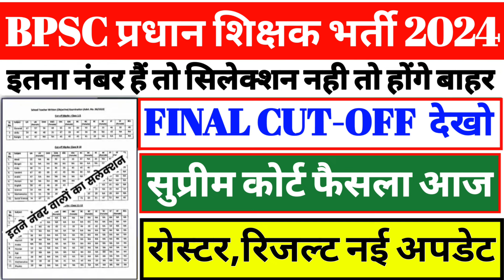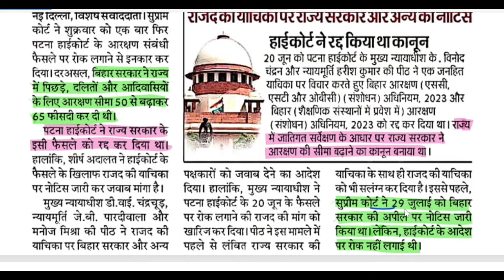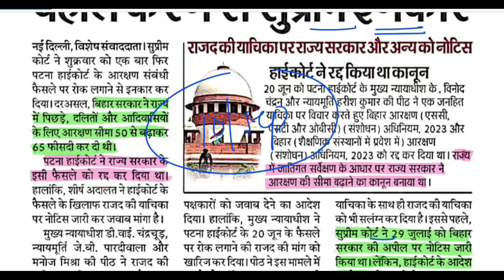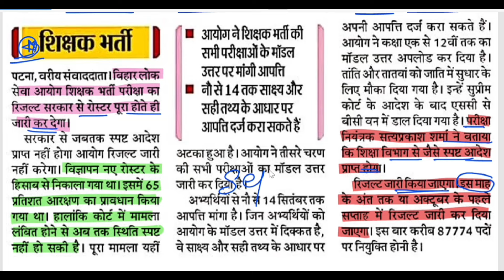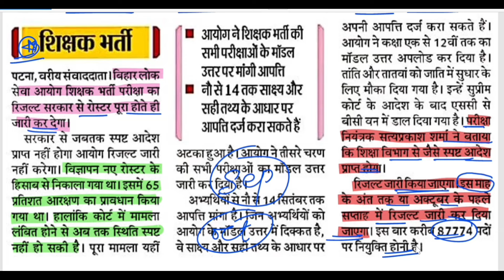सुप्रीम कोर्ट अपडेट | BPSC प्रधान शिक्षक RESULT से पहले Cut-off हुआ जारी | Bpsc Head Teacher Result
bpsc tre
bpscheadmastertodaylatestnews
bpscheadteachertodaylatestupdate
bpsc headmaster answer key bpsc headmaster today exam analysis
bpsc headmaster answer key 2024
bpsc headmaster exam question paper solution
bpsc headmaster exam question paper
bpsc headmaster exam official answer key
bpsc headmaster exam answer key bpsc headmaster expected cutoff 2024 jha tutorials
bpsc head teacher expected cutoff 2024 bpsc head teacher cutoff 2024
bpsc head teacher official
answer key
bpsc head teacher question paper solution bpsc head teacher question answer bpsc head teacher answer key 2024
pradhan shikshak
gkstudies
pradhan shikshak answer key 2024
pradhan shikshak answer key pradhan shikshak cut off
pradhan shikshak cutoff
प्रधान शिक्षक परीक्षा कटऑफ
bpsc pre cut off 2023
bpsc teacher cut off 2023 today news
bihar teacher cut off kitna jayega
bpsc cut off tre
bpsc cutoff teacher
bpsc cut off 2023 other state
bpsc cut off kitna jayega
teacher exam
BPSC Cut Off Today
bpsc pgt stet latest news
bihar stet upcoming vacancy bpsc primary teacher bed out bpsc primary prt latest news
bpsc teacher news vacancy 2023
bpsc tre 3.0 cut off kitna rahega bpsc tre 3.0 latest news
bpsc tre 3.0 latest update bpsc tre 3.0
bpsc tre 3.0 vacancy latest news bpsc tre 3.0 new exam date bpsc tre
bpsc tre 3.0 exam date 2024 bpsc tre 3.0 re exam date
bpsc,bihar shikshak bharti latest news
bpsc head teacher question paper solution bpsc head teacher question answer
bpsctreexamdate biharteacherpaperanaylysis bpscteacher bpsctre3.0firstshiftpaperanalysis bpsctre3todaypaperanalysis2024|Bihar Teacher Today paper Analysis Class 6to8
head master question bpsc
head teacher questions and answers
headmaster bpsc question paper 2024
bpsc head teacher question answer
bpsc hm question paper